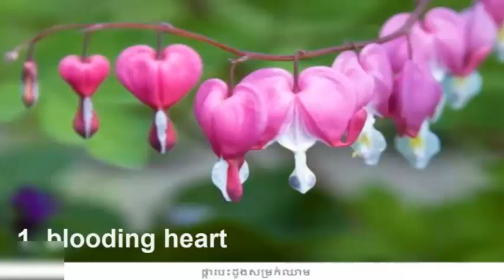10 Awesome Beautiful Flowers in the world, ផ្កាទាំង១០ ស្រស់ស្អាតអស្ចារ្យ តែចម្លែកជាងគេនៅលើលោក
This video, how to kh show about 10 Awesome Beautiful Flowers in the world, ផ្កាទាំង១០ ស្រស់ស្អាតអស្ចារ្យ តែចម្លែកជាងគេនៅលើលោក.

Note: this video I speak and reading in Khmer only. សូមអធ្យាស្រ័យដែលអានមិនបានល្អដូចគេ។

បើគិតថា ឆាណែលយូធូបរបស់ខ្ញុំមានសារប្រយោជន៏សំរាប់មនុស្សគ្រប់គ្នា
ក្នុងការចែកចាយចំនេះដឹងទូទៅកុំភ្លេចជួយចុចសាប់ស្រ្កាយផងណា។
អាចចុចខាងក្រោមដើម្បីសាប់ស្រ្កាយ បើសិនជាមិនទាន់បានសាប់ស្រ្កាយ។